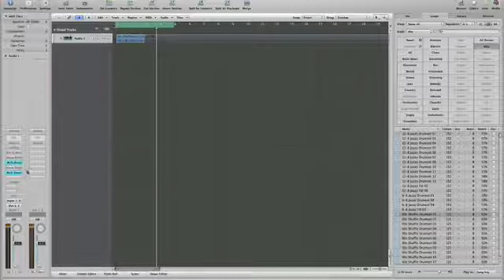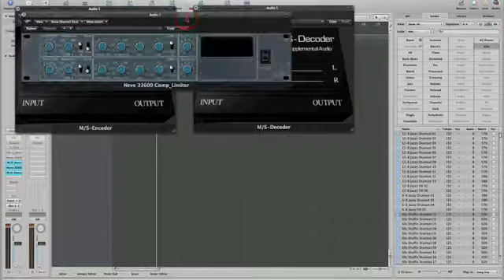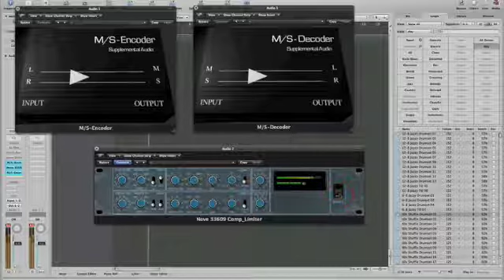7Zab 33609JD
Il mio primo progetto